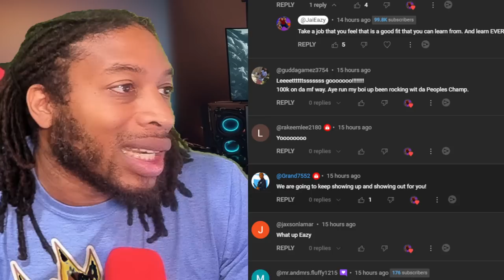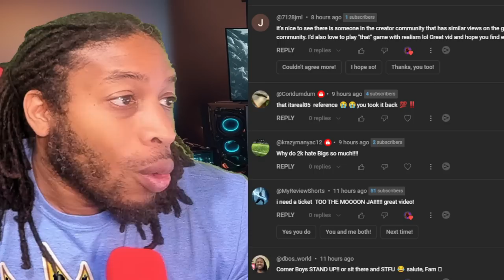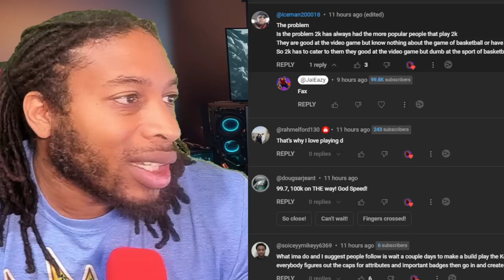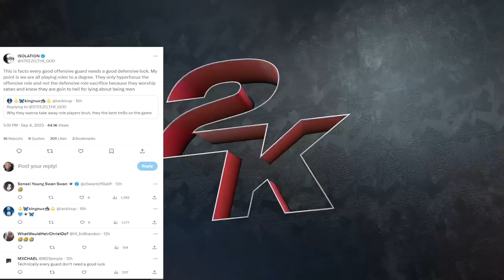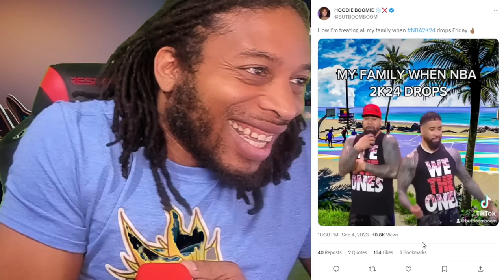DID THEY GO TOO FAR? | NBA 2K24 NEWS AND UPDATES | 2K24 BUILDER TOO HARD? | DEFENSIVE NERFS